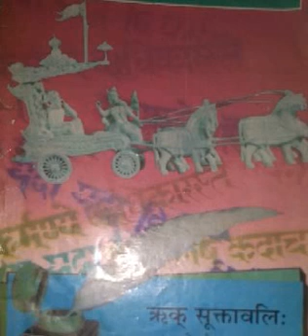Riksuktawali,b.a-2, paper-2, indra sukta,9-15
Avadhesh goyal sanskrit gcitawa